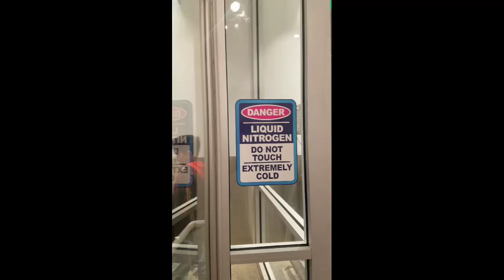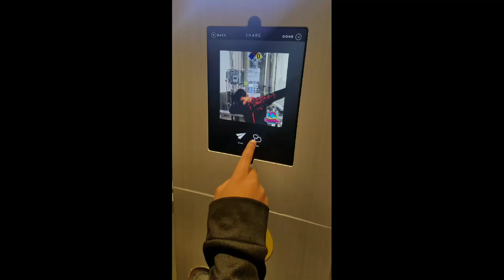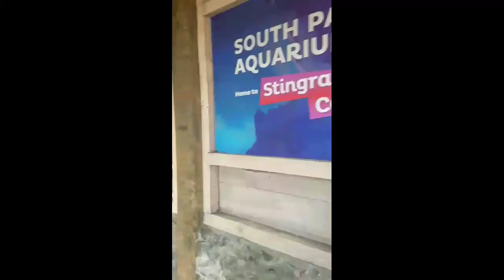A FROG VS. ME *Spring break Vlog*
Hope you enjoyed the second half of my spring break!!